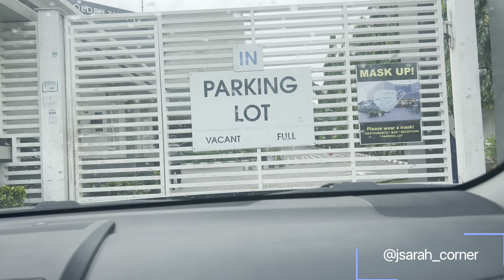A week in the life/ Visiting the best restaurant in Ibadan/Golden Tulip Hotel Ibadan